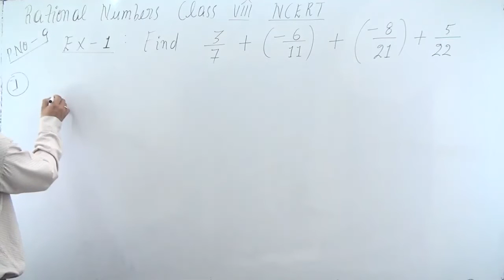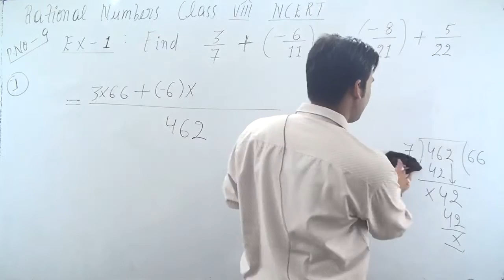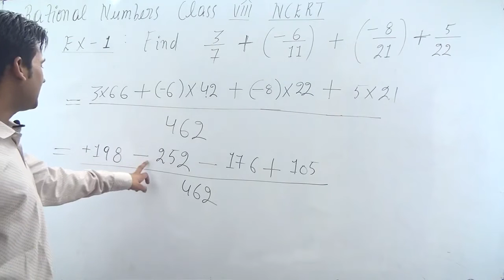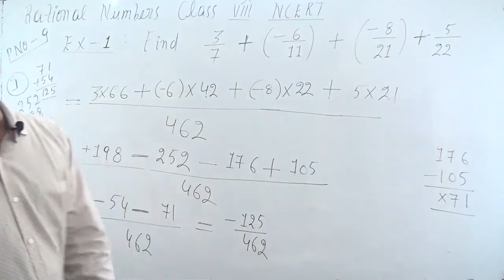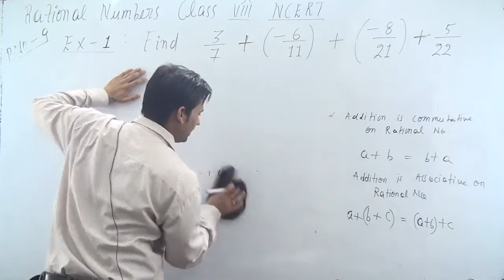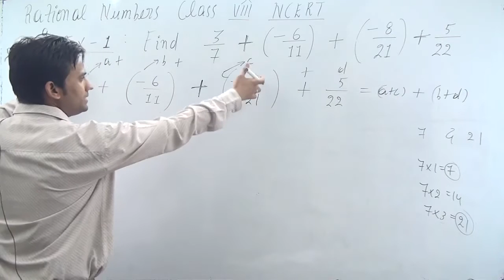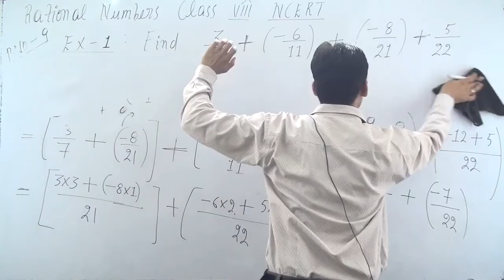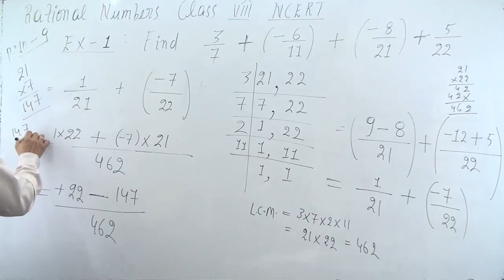Example 1 - Chapter 1 - Rational Number - NCERT CLass 8 Maths | Find 3/7 + (-6/11) + (-8/21) + (5/22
Rational Number Chapter 1 NCERT Class 8 Maths Example 1 (page number 9)

Example 1: Find 3/7 + (-6/11) + (-8/21) + (5/22)